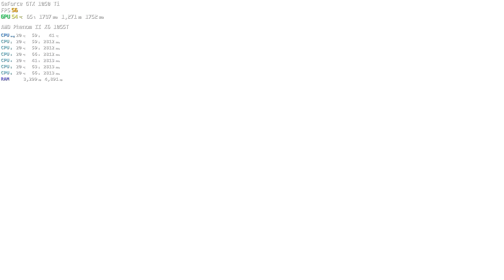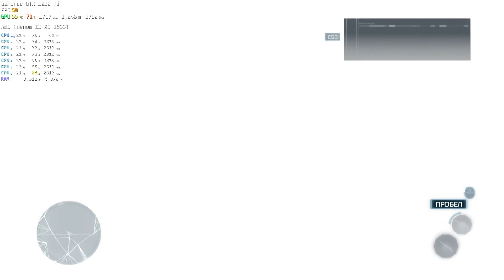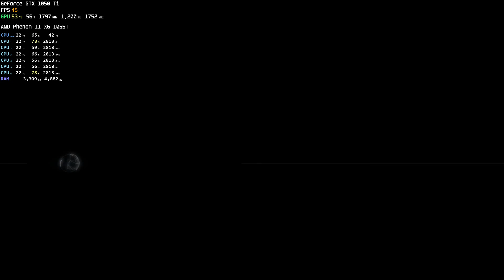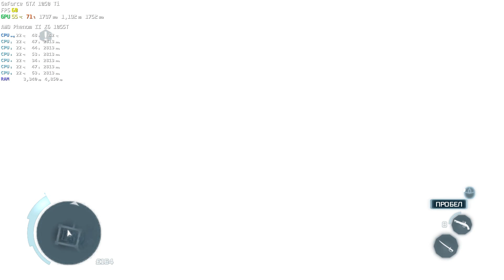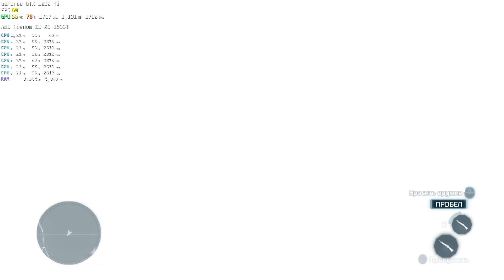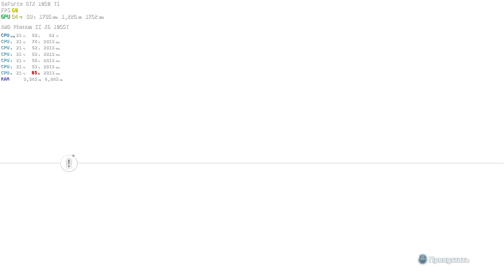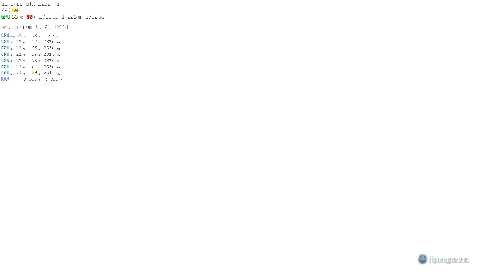Assassin's Creed 3 III | Phenom | GTX 1050 ti | Ultra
◾HexaCore processor AMD Phenom II X6 1055T, 2800 MHz stock 95w
◾Gigabyte GTX 1050 Ti 4gb Windforce OC
◾RAM DDR3 1333 2X4gb